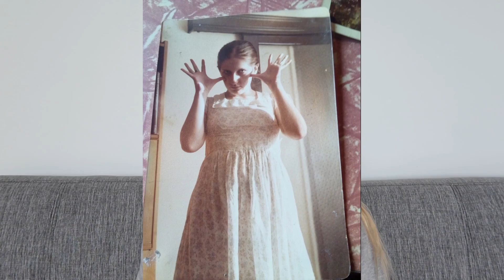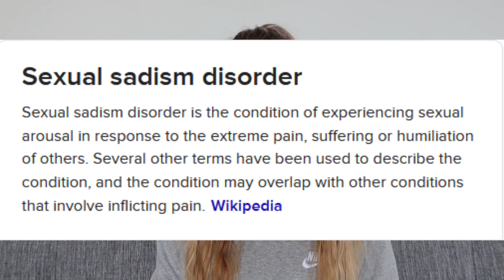THE HEARTBREAKING MURDER OF EURYDICE DIXON/ HOLLY G